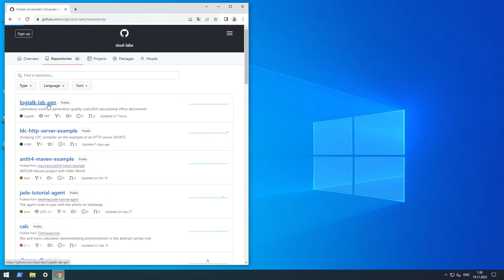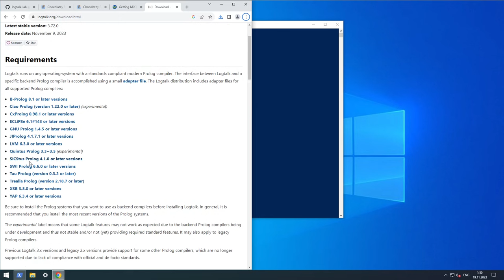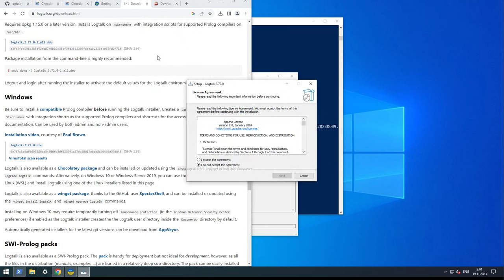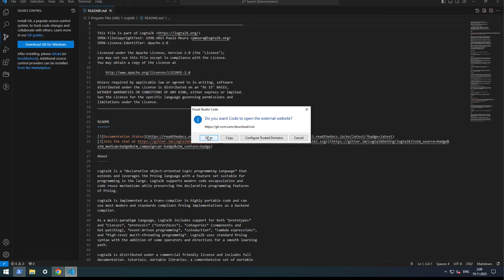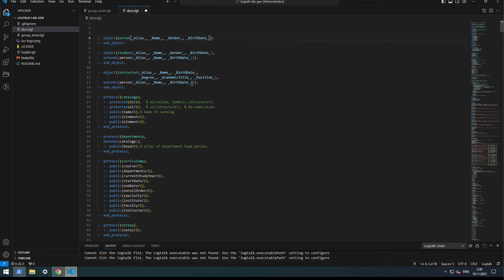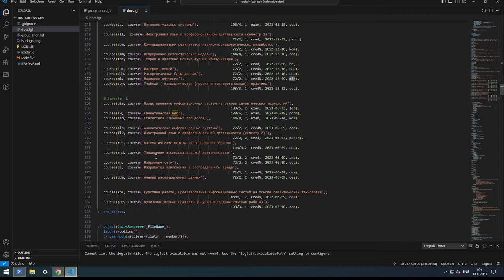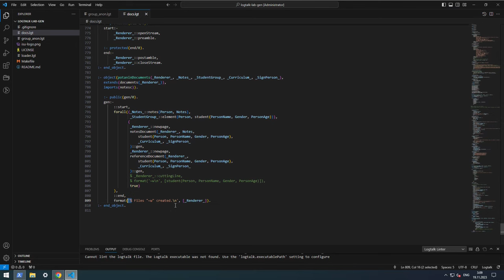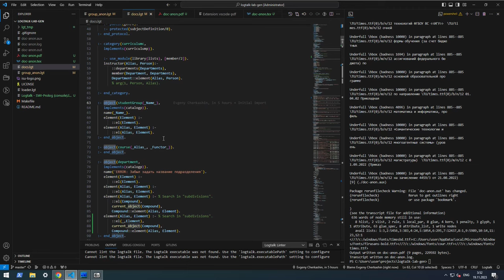Объектно ориентированное логическое программирование | Logtalk | Лабораторная работа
Рассматривается недавно реализованный проект по порождению документов, связанных с подготовкой гранта.
1. Установка компилятора Logtalk и LaTeX (MiKTeX).
2. Обзор программы (теории).
3. Запуск программы и верстка результата.